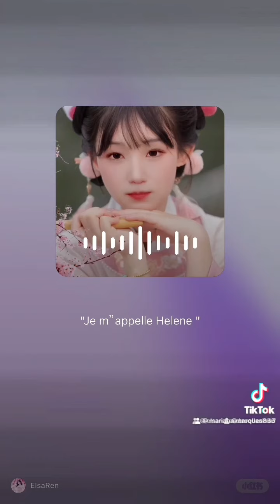Je m”appelle helene